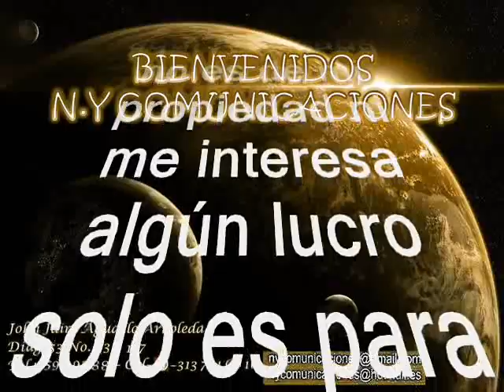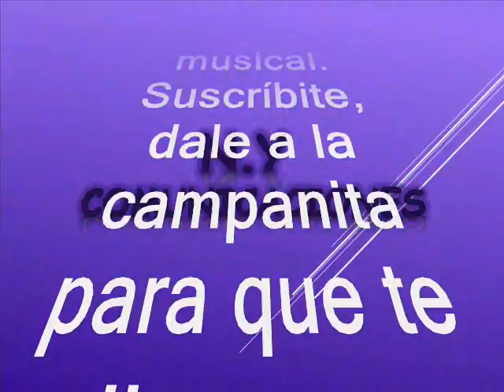Bertha Caldera (Paseo) - Los Hermanos Lopez canta: Jorge Oñate González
Amigos suscriptores del canal: buenos días, buenas tardes y buenas noches donde quieran que se encuentren tengan ustedes un caluroso tropical saludo. Alisten grabadoras que hoy les voy a brindar una grata sorpresa musical pues es una versión de paseo vallenato en el estilo de otros muy grandes del vallenato de Colombia para el mundo. La cumbia que hoy nos ocupa ya hemos tenido oportunidad de subir varias versiones todas muy exitosas en los diversos estilos la cumbia es tomada del folclor de la costa norte colombiana. Es una joya exclusiva es una cumbia poco conocida y poco promocionada interpretada con acordeón al mejor estilo de los clásicos vallenatos y está titulada: “Bertha Caldera” es una interpretación muy pegajosa realizada por uno de los gigantes del folclor vallenato de Colombia, Jorge Antonio Oñate González y el acompañamiento musical de Los Hermanos López, este tema es autoria de Bienvenido Martinez. Como anécdota Bertha Caldera fue una mujer que vivía en Fonseca Guajira de la que se enamoró el autor Bienvenido Martinez del que los padres nunca le permitieron su romance. Retomando a: Jorge Antonio Oñate González, una de las voces más exitosas de la música vallenata. ‘El Ruiseñor del Cesar’, denominado así por su canto fino y poderoso similar al del pájaro, era considerado uno de los exponentes más conocidos de la música vallenata junto al fallecido Diomedes Díaz y Poncho Zuleta. En cuanto a los hermanos López con mas de cincuenta años, desde aquella vez que unos inquietos estudiantes, acompañados de otros provincianos que estaban de paso por Bogotá, después de muchas peripecias convencieron, con una magistral interpretación del merengue 'El Siniestro de Ovejas', a los directivos de la Disquera 'CBS', para que les autorizaran grabar un disco, porque nada de lo que les habían exhibido preliminarmente les acomodaba. Nada los convencía. Así nació en 1970, la Universidad del Vallenato Tradicional, el conjunto de 'Los Hermanos López'. Aquello parecía una aventura, porque la agrupación como tal no existía, pero si sobraba el entusiasmo de aquellos años, cuando la gente era feliz pero no se daba cuenta. Fueron los héroes de aquella quijotada, el alumno más disciplinado de Luis Enrique Martínez, Miguel López; sus hermanos Pablito y Poncho, en la caja y la tumbadora respectivamente; el jovencito estudiante Poncho Zuleta, tocando la guacharaca; el bajo de Armando Krol, la Voz de Jorge Oñate (Quien había grabado dos álbumes: en 1968, 'Festival Vallenato', con el acordeón de Emilio Oviedo, y  'Conmigo es el Baile', con la orquesta de Nelson Diaz). De ese disco se desprendieron éxitos como 'Berta Caldera', de Bienvenido Martínez. Este es otro aporte de nuestro canal con un clásico paseo vallenato en el swing de Los Hermanos López y la voz de: Jorge Oñate, como ya es costumbre en nuestro canal, sin spots, ni ruidos, ni variación alguna en la velocidad de grabación, que deteriore la calidad de esta bella melodía.